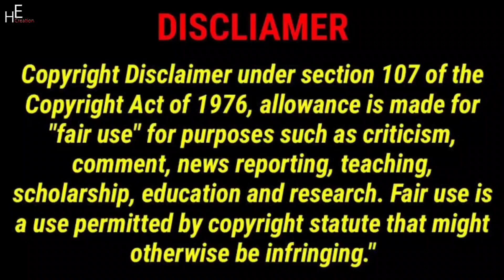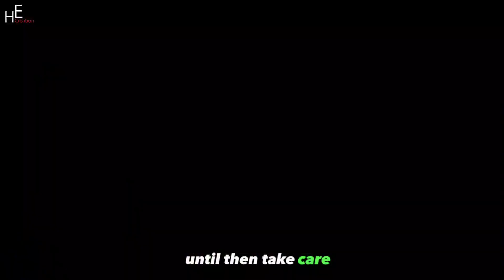Ultimate Taste Challenge: Surviving Spicy vs Sour Foods | Lucas and Marcus | Ivanita Lomeli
Official Video.